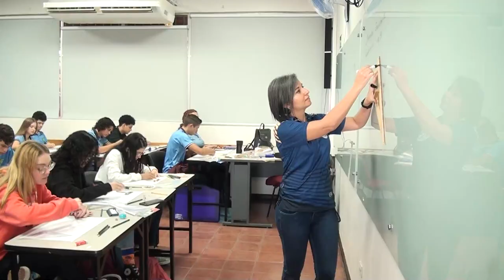Interesados en ingresar al Colegio Científico de Pérez Zeledón en el 2024, ya comenzó proceso de adm